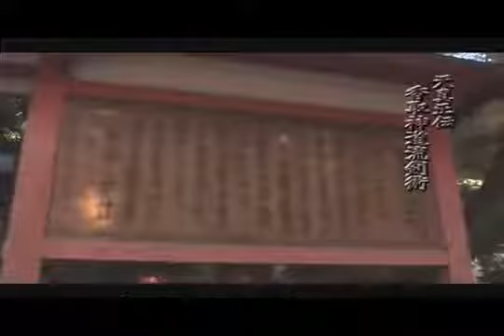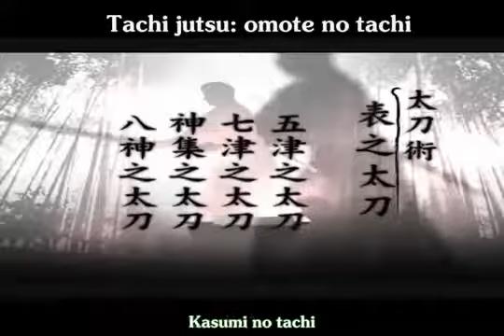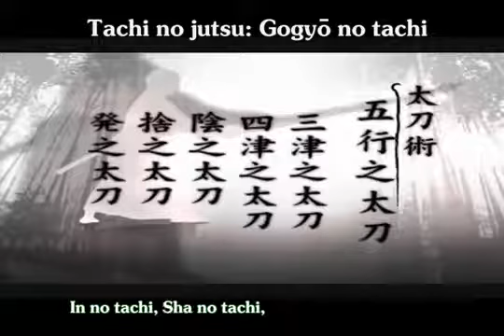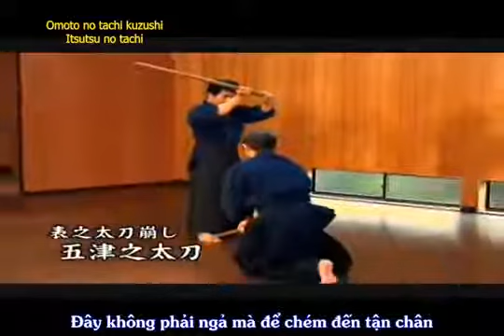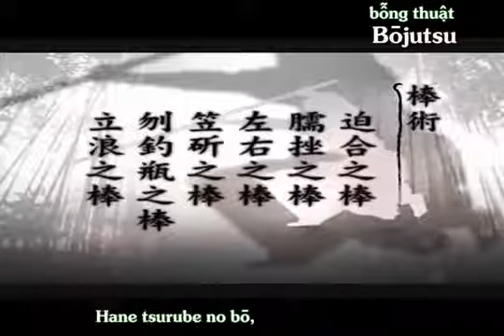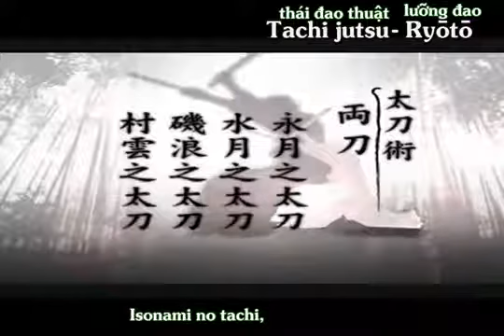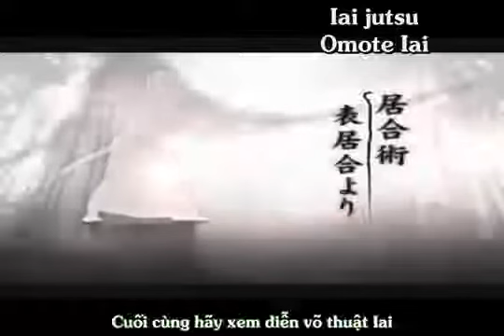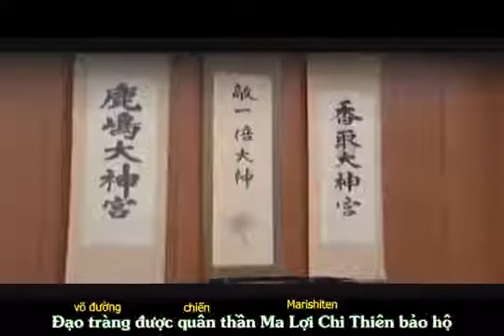Kiếm thuật Tenshin Shoden Katori Shinto ryu